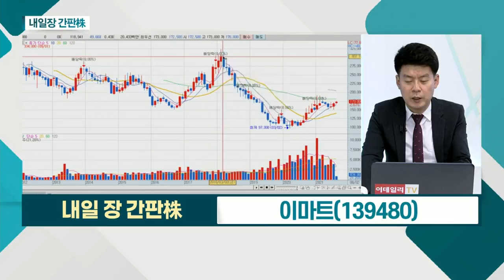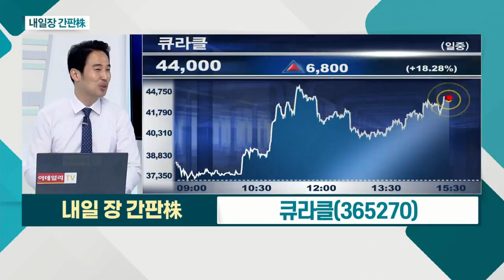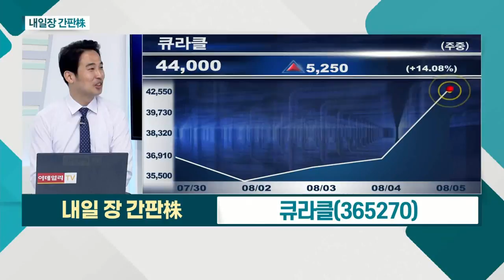이마트... '이베이코리아'와 시너지ㆍ풀필먼트 투자 강화 / 큐라클... 신약 개발 플랫폼 통해 혈관질환 특화 신약 개발_내일장 간판주 (20210805)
이마트(139480)
- '스타벅스코리아' 지분 확대 긍정적
- '이베이코리아'와 시너지ㆍ풀필먼트 투자 강화
- 기존 자산 유동화… 투자 자금 확보 용이

큐라클(365270)
- 정부, 바이오 파운드리 인프라 구축 등 추진
- 신약 개발 플랫폼 통해 혈관질환 특화 신약 개발
- 당뇨황반부종 치료제, 美 임상1상 승인